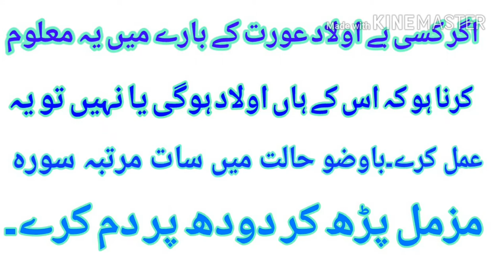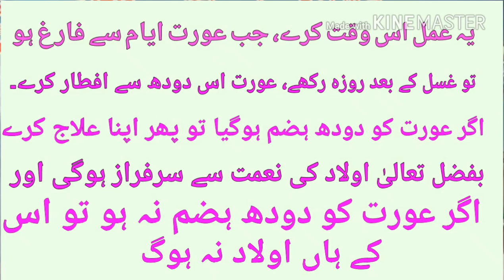Aolad Paida Ho Gi Ya nahi wazifa/Beast Way To Know